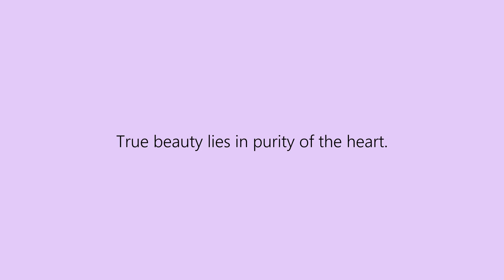True beauty lies in purity